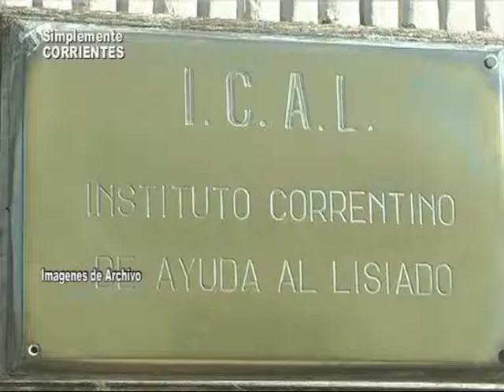ICAL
Dialogamos con la Dra Piazza Pte de la Cooperadora de ICAL . . .